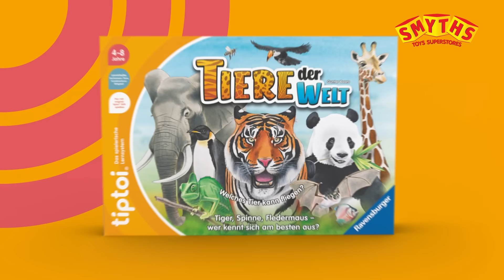Ravensburger tiptoi Tiere der Welt - Smyths Toys Superstores DE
oder